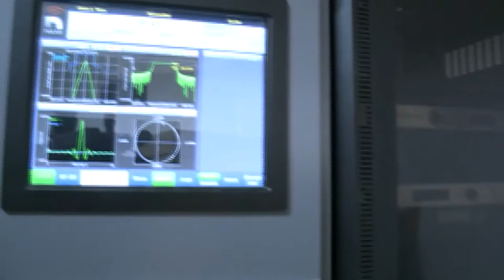Visión informativa - Apagón analógico